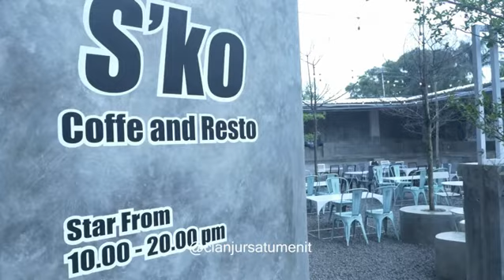viral minuman eskocok